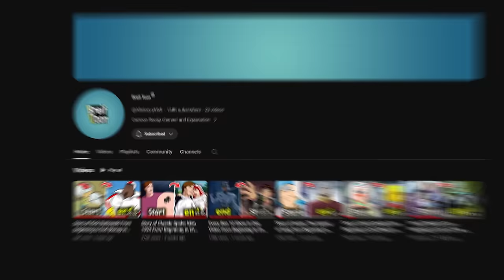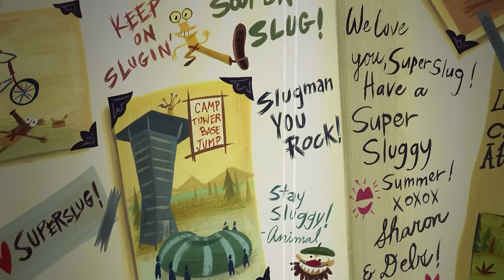Camp Lazlo from Beginning to End (Recap in 30 Min) The shocking ending